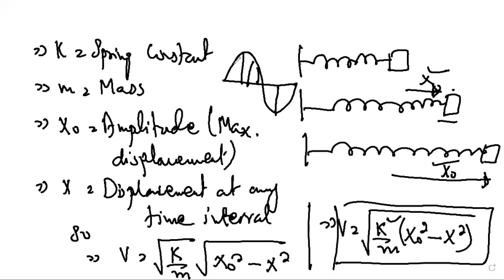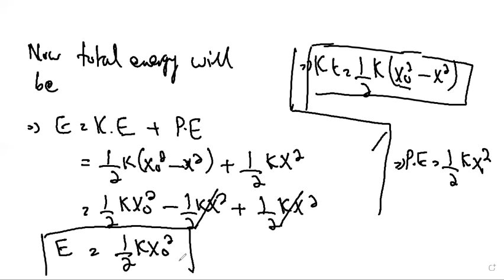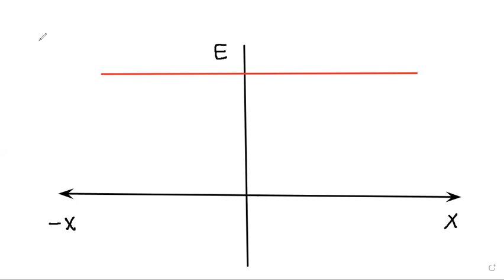Oscillation Theory Lecture 2 A2 level physics